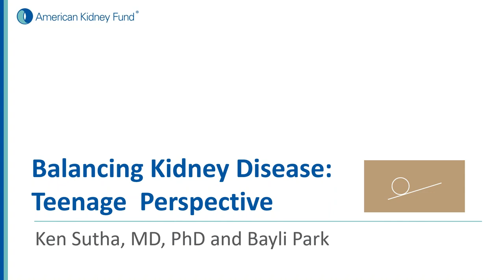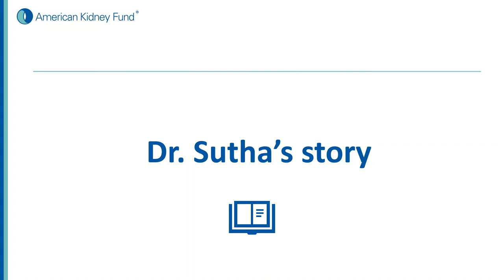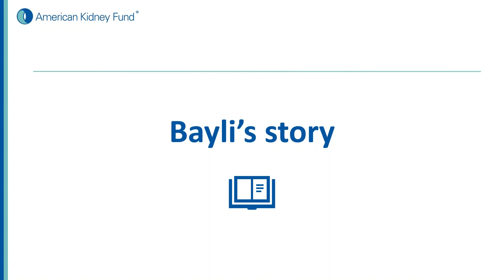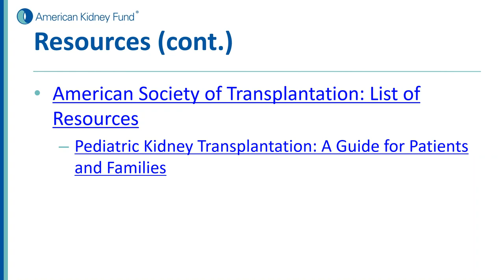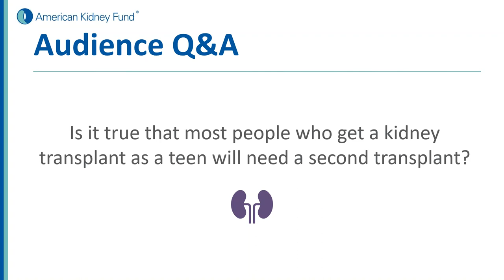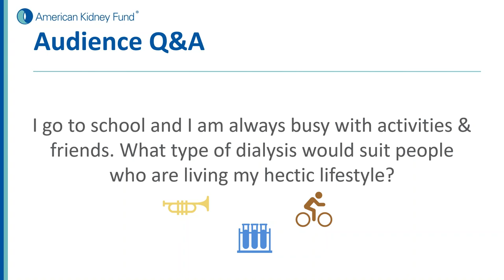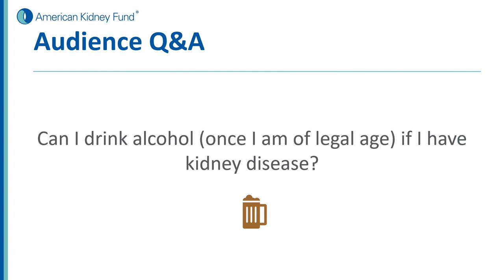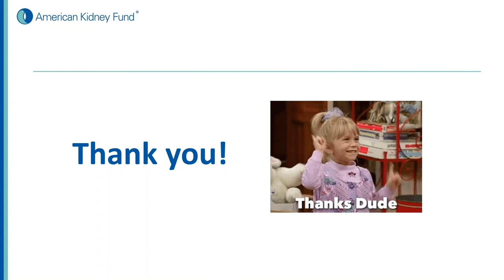Balancing Kidney Disease: The Teenage Perspective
The teen years are a time of self-discovery, disorientation, but most of all fun! Most teens are already juggling many changes, responsibilities and activities, and kidney disease can feel like a balancing act of its own.

Our speakers, Dr. Sutha and Bayli, will share:
- Their journey with kidney disease and transplant
- Answers to common questions from teens
- Resources for teens